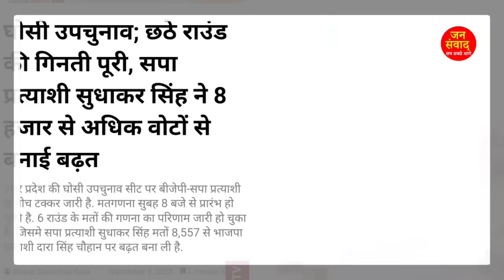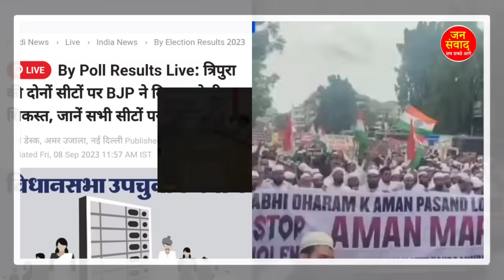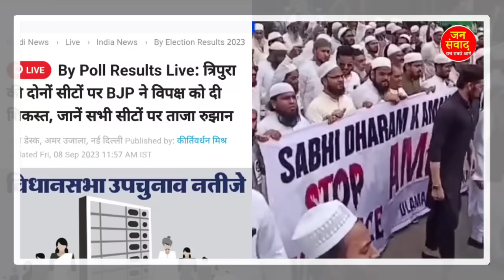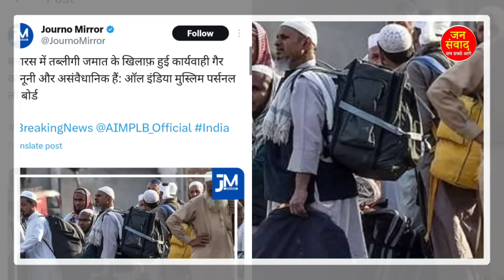8 सितंबर 2023! दिन की बहोत बड़ी खबर! देश के मुख्य समाचार modi breaking newss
8  सितंबर 2023 आज की बड़ी खबरें | देश के मुख्य समाचार | 10 june 2023 taza khabre PM

bharat_jodo_yatra bharat_jodo_yatra_rahul_ghandhi bharat todaybrekingnews todaytopnews up_election_news up election2023 newsheadlines news Today Breaking News ! आज 1 September 2023 के मुख्य समाचार, PM Modi news, GST, sbi, petrol, gas, Jio, 09 june 2023 Nonstop News